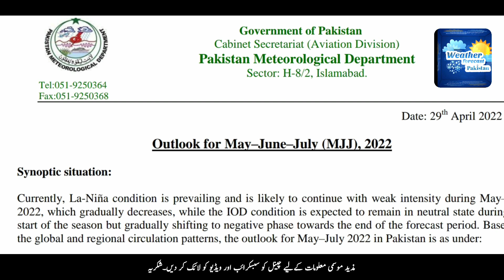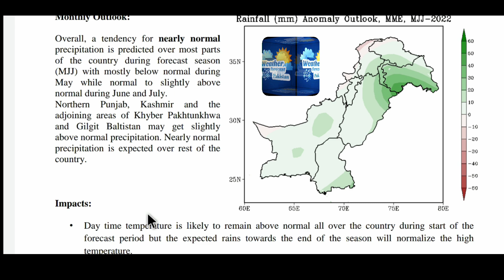Above Normal Rainfall Expected In Pakistan | Pakistan Weather | Weather Forecast | Today Weather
s video mein Above Normal Rainfall Expected In Pakistan or Pakistan Weather ki Weather Forecast hum Today Weather k sath paish kar rahy hain